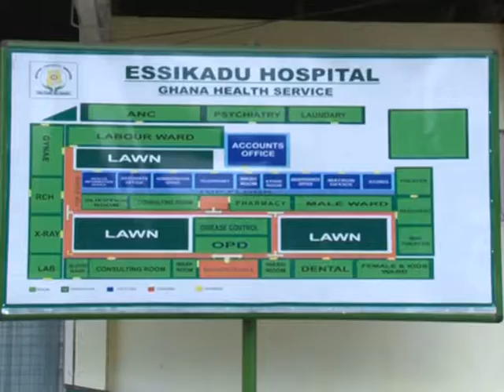2nd Lady, Mrs Matilda Amissah-Arthur Naugurate Hospital Ward